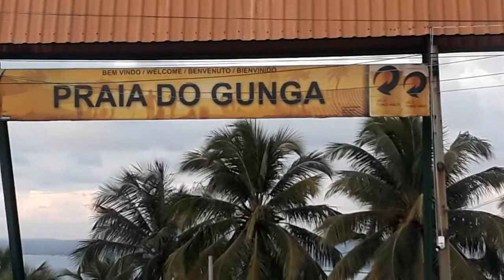Passeio top com Ela GSXR750GP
Mais um Passeio Top com Ela A Minha moto Suzuki Srad 750R GP